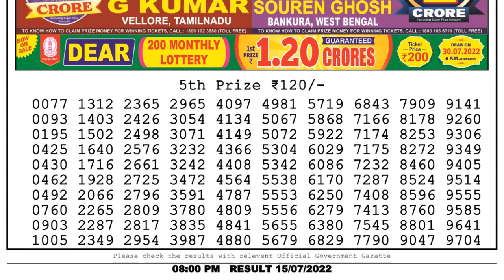🔴 Lottery Sambad Live 08:00pm 15/07/2022 Evening Nagaland State Dear Lottery Result Pdf Download